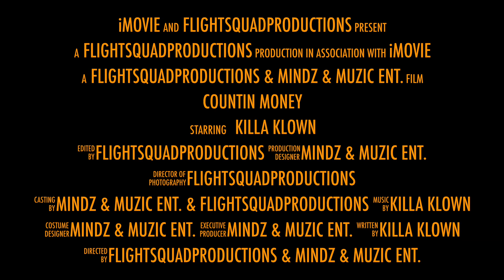Countin Money Official Trailer